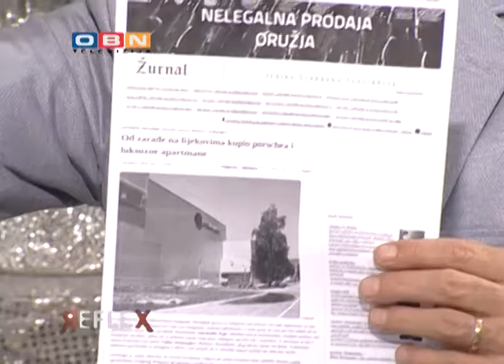OBN REFLEX 13 06 2015